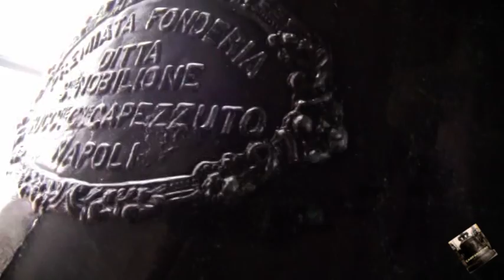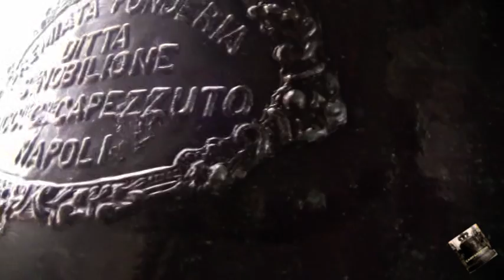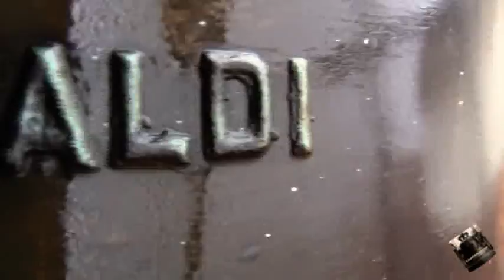CAMPANE CASTELLUCCIO DEI SAURI / MONTELEONE DI PUGLIA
UNA VISITA ALLE CAMPANE DI CASTELLUCCIO DEI SAURI E DI MONTELEONE DI PUGLIA  25 NOVEMBRE  2015